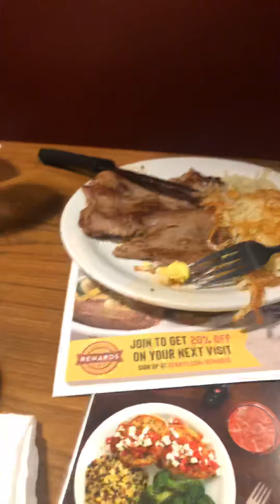ভব ঘুরেদের খাওয়া মাঝরাতে ( No one open at this time only Denny’s)